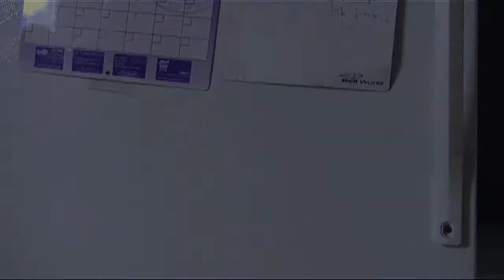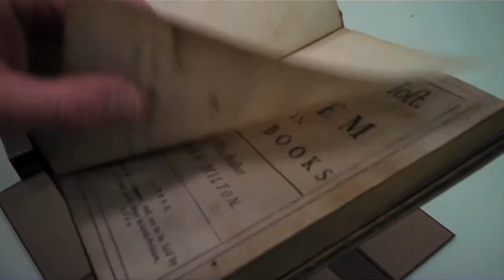Kelsey Wilson Demo Reel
Song: Go Do by Jonsi